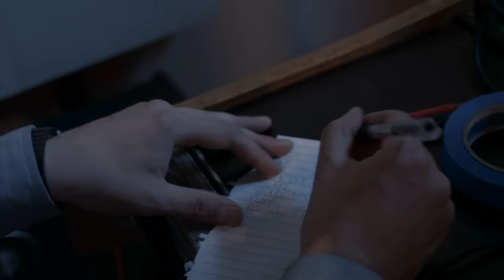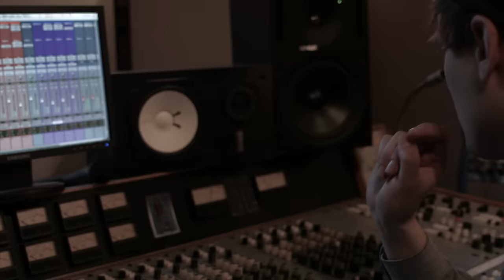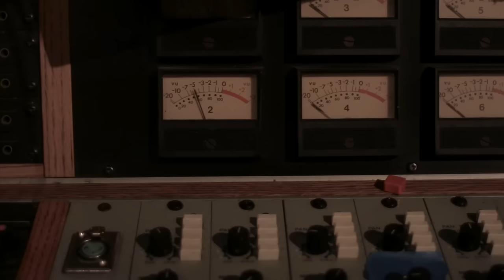CLIQUE - "Top Field"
"Top Field" from CLIQUE's sophomore full length album "Burden Piece" — available everywhere May 27, 2016 on CD, vinyl, cassette and digitally from Topshelf Records.